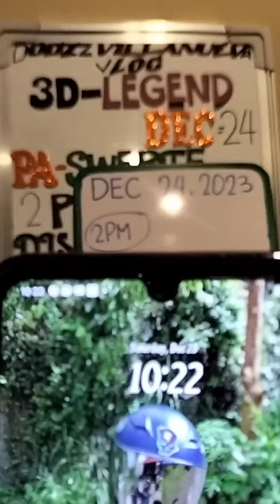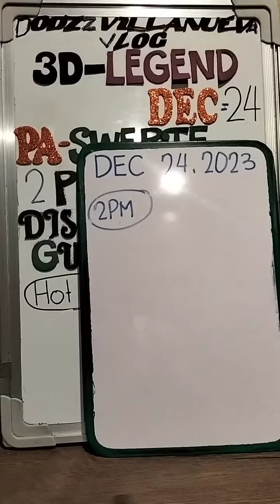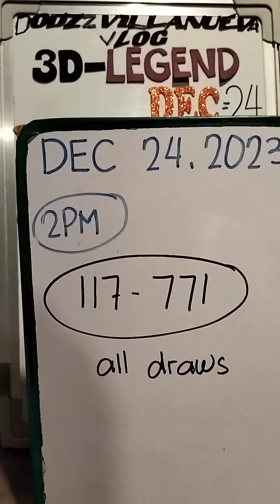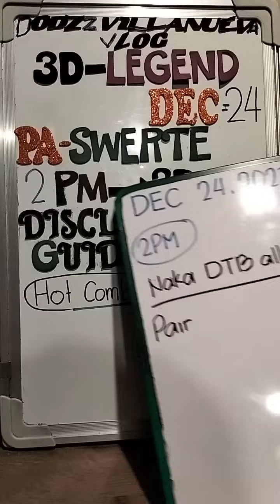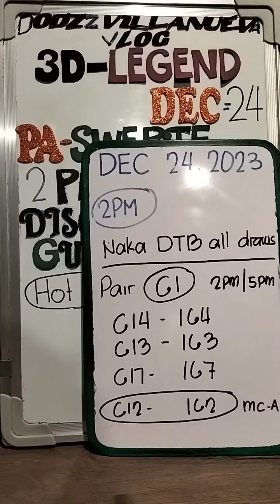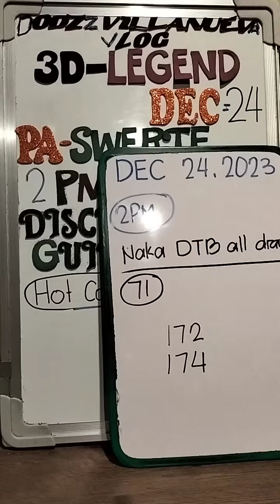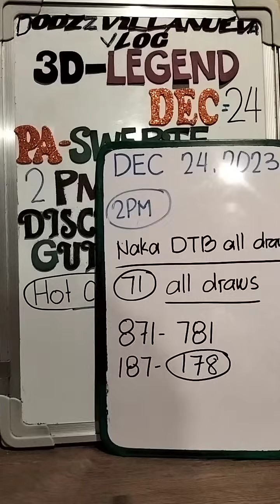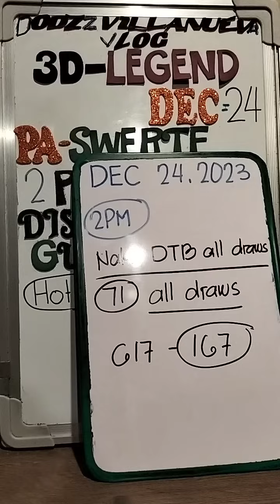2PM DEC 24, 2023 3D LOTTO